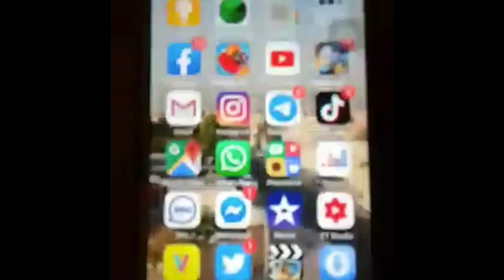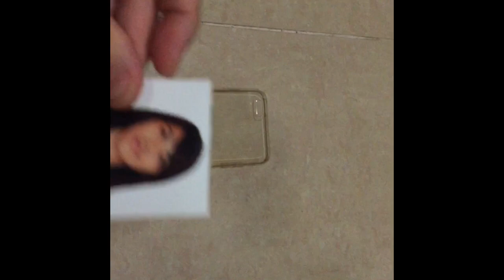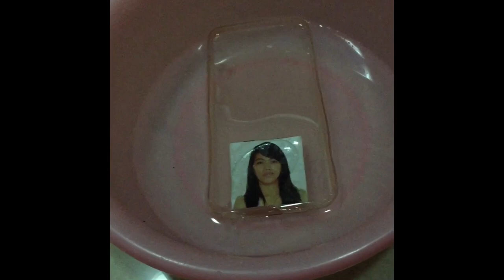How to put picture in your mobile case vlog 4